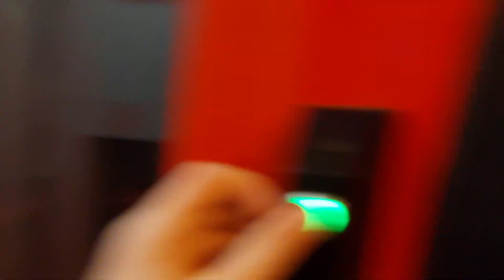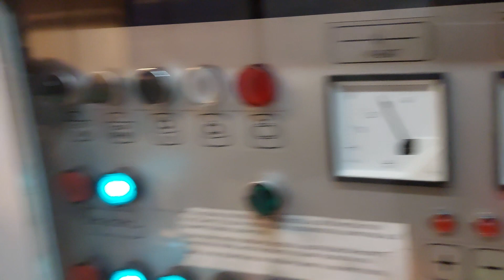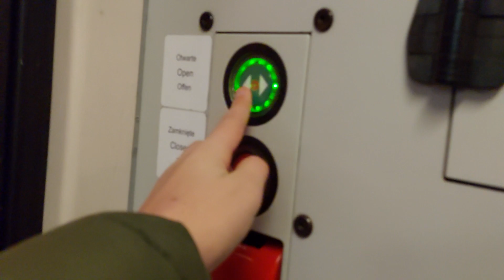przejście przez skład R76111 Kamieńczyk